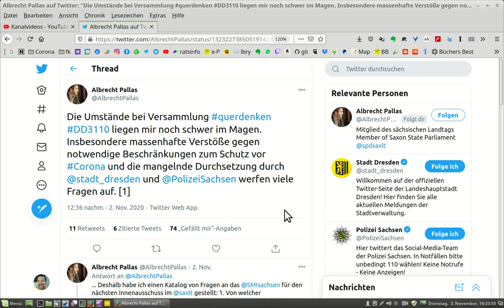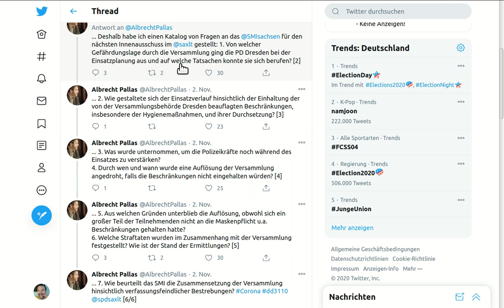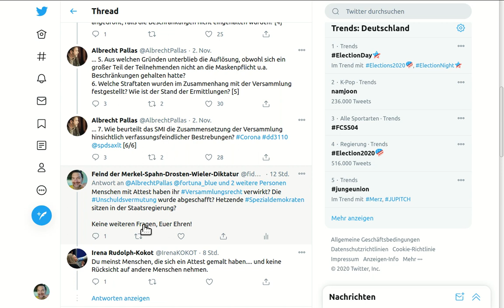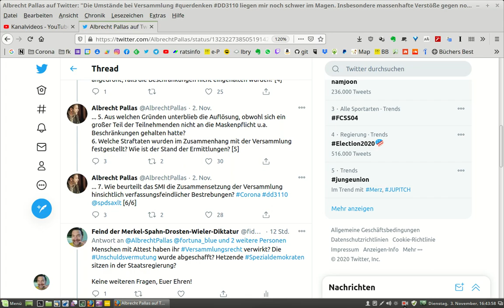Hetzender, vorverurteilender & spezialdemokratischer Landtagsabgeordneter entblödet sich selbst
Albrecht Pallas, SPD-Abgeordneter im sächsischen Landtag und (Ex-)Polizist hat durch die Vorab-Veröffentlichung seiner Fragen bzw. Unterstellungen auf Twitter [1] meiner Meinung nach eine bewusste Vorverurteilung der (von mir) geschätzten rund 5000 friedlichen Demonstranten bewusst provoziert.

Auf meine Kritik daran hat er bis jetzt nicht reagiert.

In rund vier Wochen werden die Antworten der sächsischen Staatsregierung erfolgt  und für jederman im Parlamentsdokumentationssystem des sächsischen Landtages [2] einsehbar sein.

Dann werden wir sehen, was an seinen - aus meiner Sicht haltlosen und daher böswilligen - Unterstellungen dran ist.